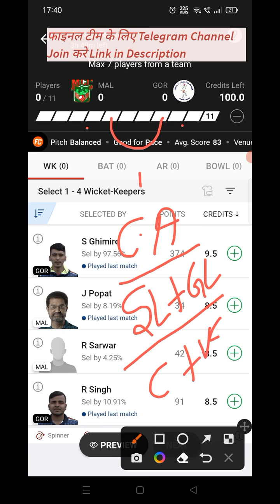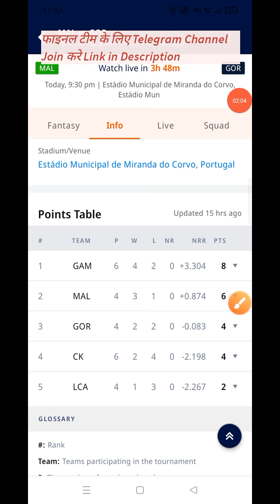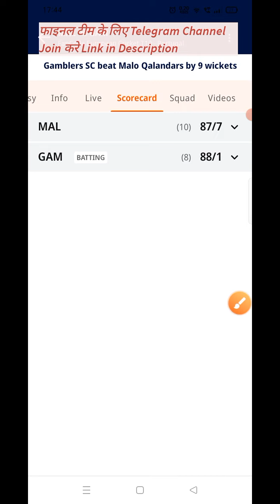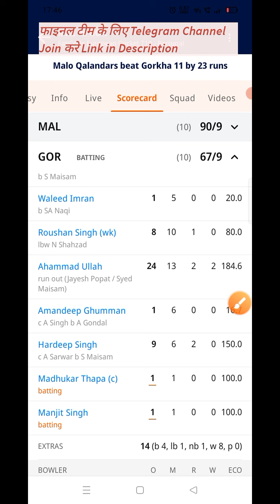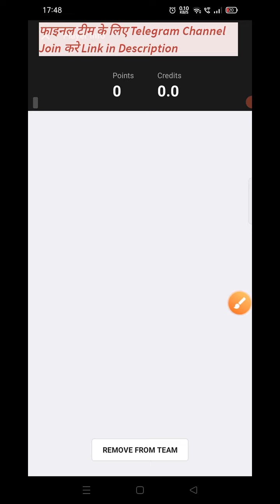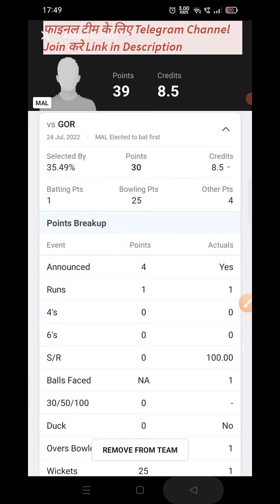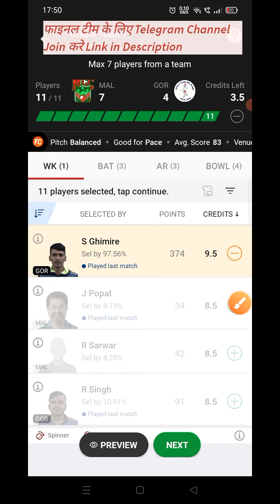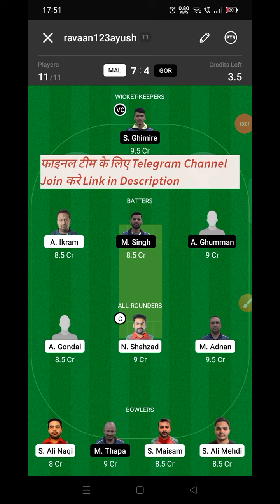mal vs gor dream11 prediction | mal vs gor dream11 team prediction